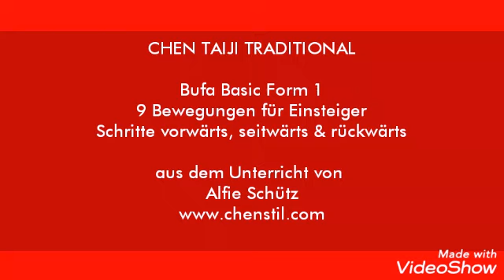Chen Taiji Kurzform 1/ 9 Bewegungen - Basis Schrittarbeit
Eine einfache Kurzform, deren Fokus auf Vor- und Rückwärts- und Seitwärtsschritten liegt und die ermöglicht, Jibbengong/Bufa und Form zu verbinden.
Zusammengestellt 2019 von Alfie Schütz.

Vor- und Rückwärtsschritte können in beliebiger Zahl geübt werden.
Die Bewegungen Lan Zha Yi und die Übergänge von den Schritten in Yan Shou Gong Quan  können je nach Niveau der Schüler traditionell oder vereinfacht erfolgen.
Das Video ist bestimmt für die Grundstufe; Fortgeschrittene können auch Schrittlänge und Tiefe der Stellungen variieren ( kein auf und ab/ einmal gewählte Höhe halten).